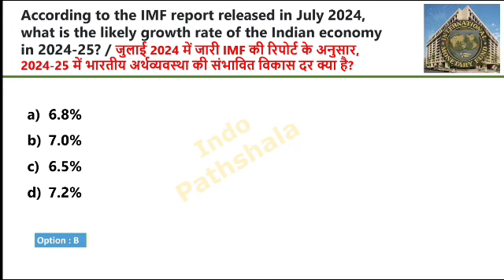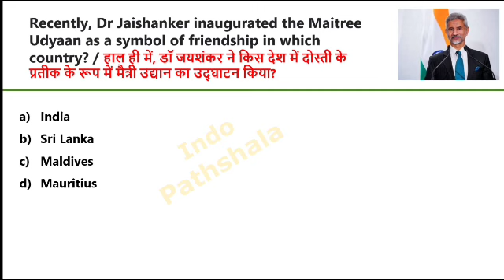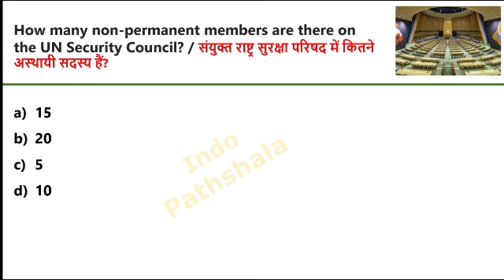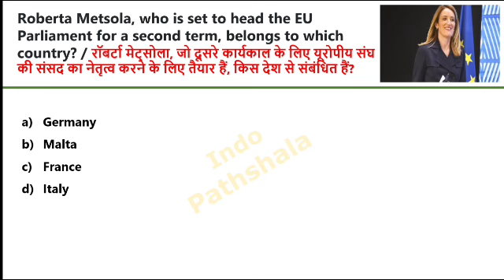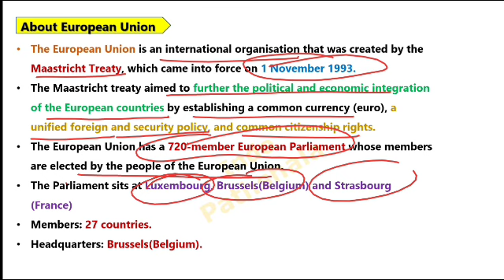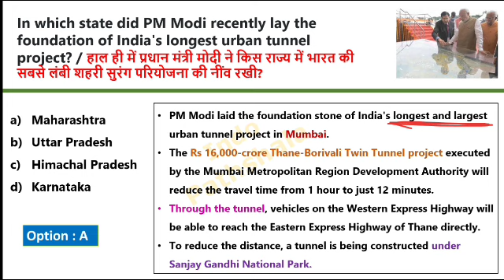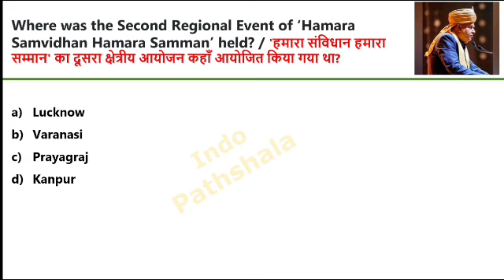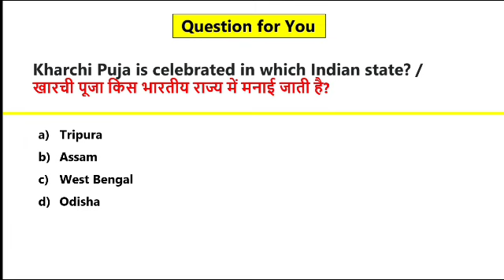Daily Current Affairs 2024 | 18 July 2024 Current Affairs | Current Affairs Today 2024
18 July 2024 Current Affairs
18 July current affairs 2024
18 July 2024 Current Affairs
2024 daily current affairs in English
2024 current affairs in english
current affairs 2024 in English
2024 Current affairs in english